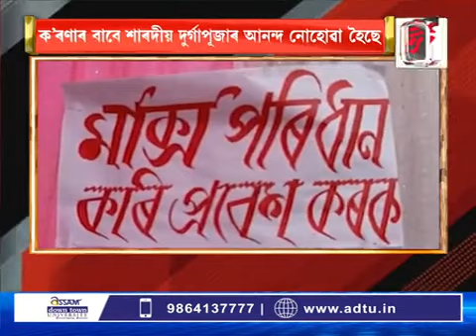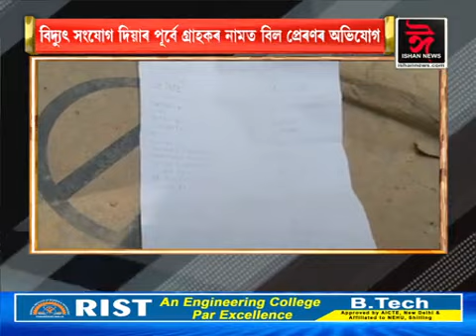লেছেৰি বুটলি শীৰ্ষ সংবাদ